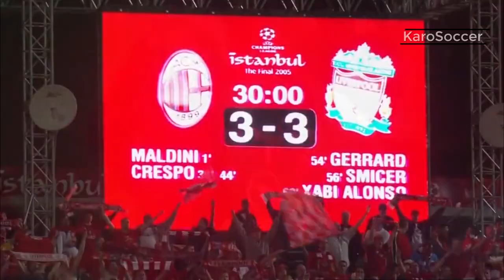Impossible Saves in Football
👍 5000 LIKES ON " Impossible Saves "?
  Legendary saves as the goalkeeper saves the match
"Heroic Goalkeeper Performances"?
best seves
Degea vs Arsenal
Jerzi Dudek vs AC Milan
Rais Mbolhi vs Germani
Freser Forster vs Rangers
 "Best Goalkeeper Performances"?

Best Goalkeeper Performances In Football